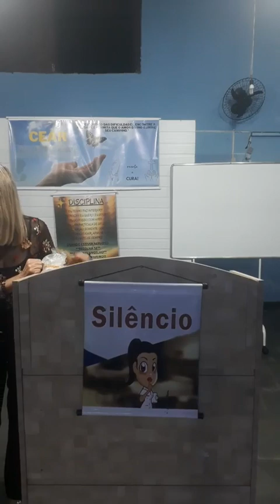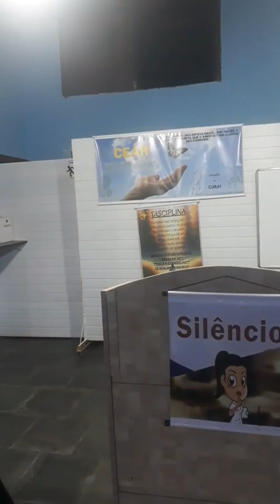TEMA: "ASPECTOS DA ASSISTÊNCIA ESPIRITUAL", COM O PALESTRANTE ROGÉRIO ALVES.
Junte-se a nós nesta emocionante jornada de descoberta espiritual, onde o nosso palestrante Rogério Alves nos guia através dos intricados aspectos da assistência espiritual.

Esta palestra envolvente oferece uma visão única sobre como compreender e aplicar a assistência espiritual em nossas vidas diárias, promovendo cura, crescimento pessoal e uma conexão mais profunda com o divino.

Não perca a oportunidade de expandir sua compreensão espiritual e encontrar inspiração para viver uma vida mais plena e significativa.